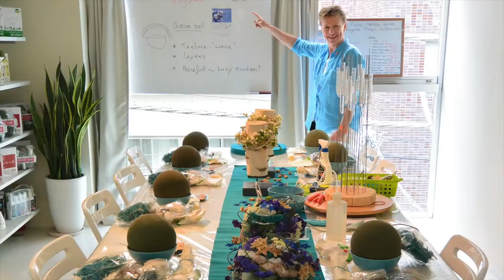Flower Ocean Ball in Tokyo Aoyama / フラワーオーシャンボール 東京青山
オランダマスターフラワーデザイナー　ドリーン・ローリン Dorien Rolingのダッチフローラルトレンディレッスン in 青山
スミザースオアシスジャパンさんのプレスルームSOLACSにて第１回目のレッスンを行いました。
OCEAN BALL　オーシャンボール
アクアマリンカラーのベースにブルー、ホワイト、シルバーの花材で海から流れてきたオーシャンボールを作りました。